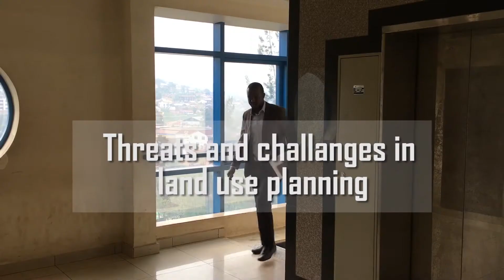Alexis RUTAGENGWA - Head of Surveying, Land Use Planning and Mapping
He is talking about biggest challenges and threats concerning land use planning